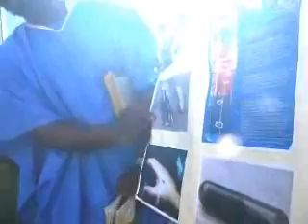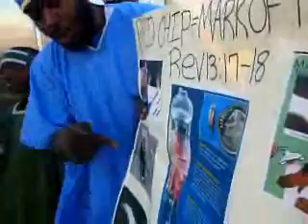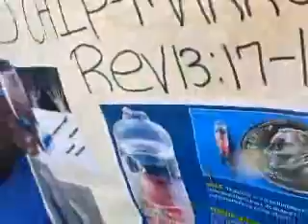If u take the chip you will be sealed to satan